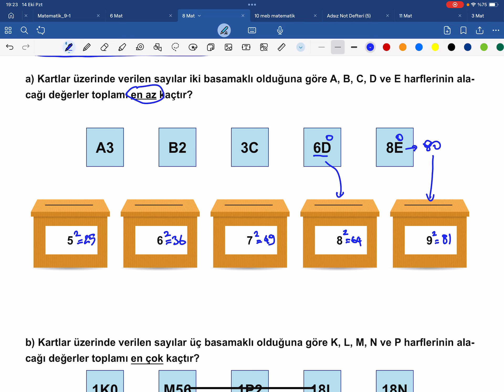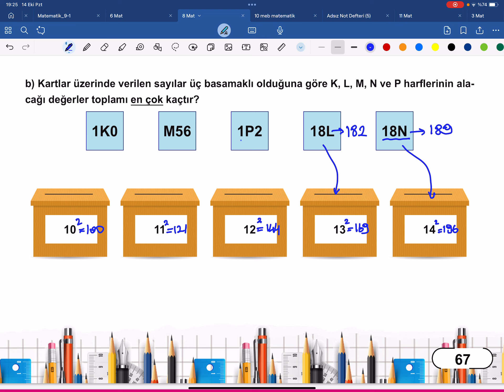8. SINIF MATEMATİK DERS KİTABI SAYFA 66 - 67 - 68 - 69 // 8.SINIF MATEMATİK MEB YAYINLARI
8. SINIF MATEMATİK DERS KİTABI SAYFA 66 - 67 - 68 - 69 // 8.SINIF MATEMATİK MEB YAYINLARI
8. SINIF MATEMATİK DERS KİTABI SAYFA 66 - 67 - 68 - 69 // 8.SINIF MATEMATİK MEB YAYINLARI

8. SINIF MATEMATİK DERS KİTABI SAYFA 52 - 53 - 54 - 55 // 8.SINIF MATEMATİK MEB YAYINLARI
8. SINIF MATEMATİK DERS KİTABI SAYFA 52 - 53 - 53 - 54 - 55 // 8.SINIF MATEMATİK MEB YAYINLARI
ÜNİTE DEĞERLENDİRME
ÜNİTE DEĞERLENDİRME
8. SINIF MATEMATİK DERS KİTABI SAYFA 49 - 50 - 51 // 8.SINIF MATEMATİK MEB YAYINLARI
8. SINIF MATEMATİK DERS KİTABI SAYFA 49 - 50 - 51 // 8.SINIF MATEMATİK MEB YAYINLARI

8. SINIF MATEMATİK DERS KİTABI SAYFA 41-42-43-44 // 8.SINIF MATEMATİK MEB YAYINLARI
8.SINIF MATEMATİK DERS KİTABI SAYFA 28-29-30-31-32 // 8.SINIF MATEMATİK MEB YAYINLARI
KAZANIM KAVRAMA